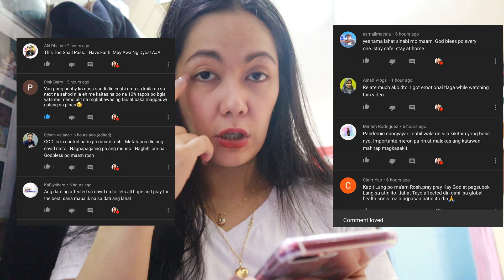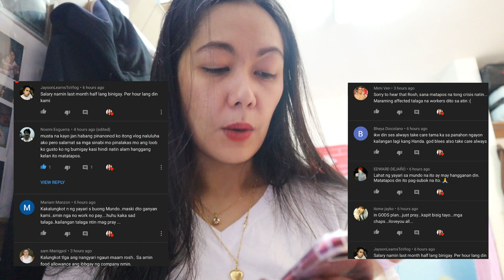OFW AT BUONG MUNDO APEKTADO NG CRISIS NA ITO😌 | ROSH CASTILLO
stay safe ,.. stay home mga chaps... in this time of crisis we should be united as one.. The whole world is healing and only God knows until when this crisis ends.
Please stay safe .. I salute you all foR being humble, stay kind ...

Song
Make Me Move
Artist
AEI (on behalf of NCS); Featherstone Music (publishing), UNIAO BRASILEIRA DE EDITORAS DE MUSICA - UBEM, Abramus Digital, BMI - Broadcast Music Inc., EMI Music Publishing, LatinAutor, ASCAP, and 14 Music Rights Societies